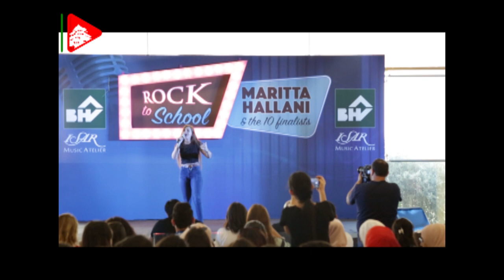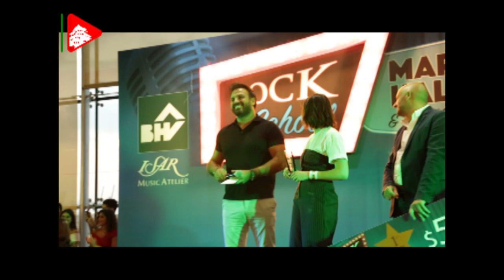MARITTA EL HELLANI BY LEBANONONLINE.TV